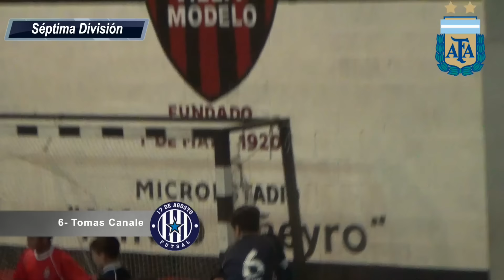17 de Agosto vs Barracas 7ª div AFA